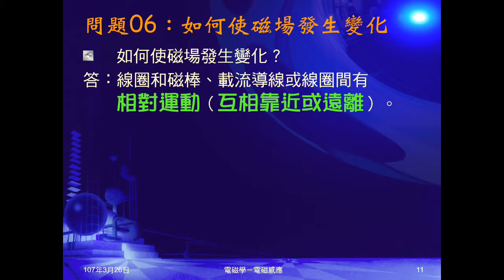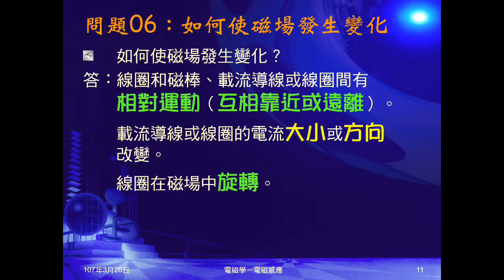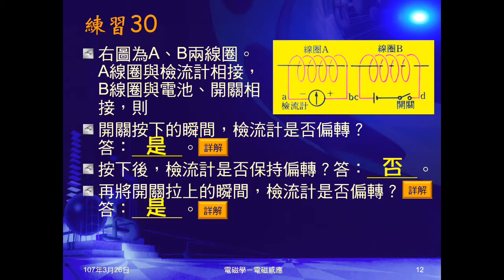106學年國三理化＿磁與電磁學40：問題05、06；練習30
問題05問磁場來源。問題06問如何使磁場發生變化。練習30問電路，按下開關、保持開關按下、斷開開關，有無感應電流發生。